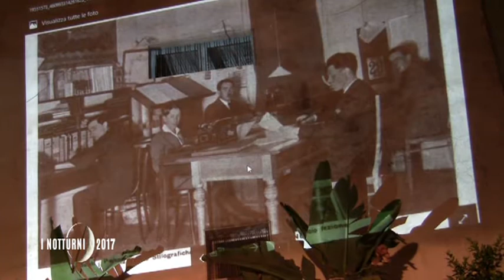I NOTTURNI DELLE MUSE - MAURIZIO CARNEVALI - 2 PARTE